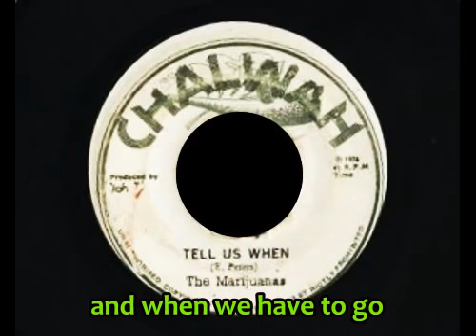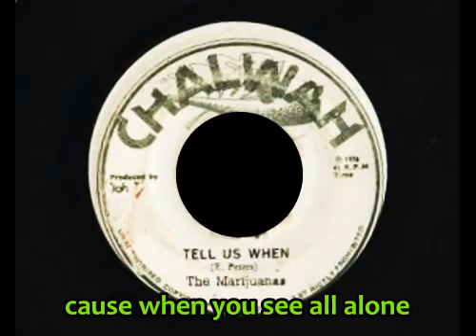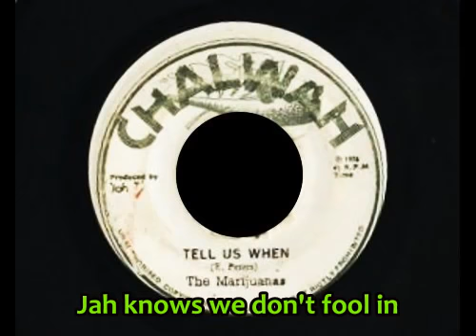chalwah tell us when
Caio sound